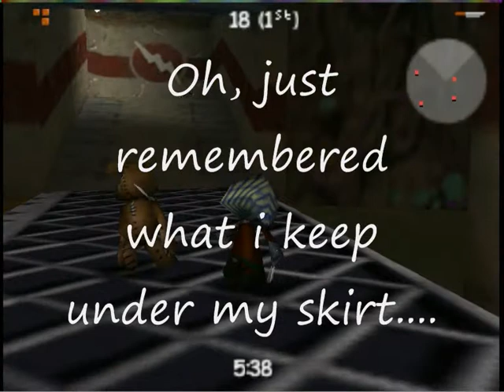The Life of Mrs Brenda Cumberdale - Part 2 - Molested by a Pair of Legs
After a narrow escape through time, several close encounters and a few bounced cheques, Mrs Cumberdale finds herself in the restroom of a WW Nazi Tediz bunker. Certain that one of the personel has acquired her valuable gift for her grandson, Brenda engages in another attempt to get it back!